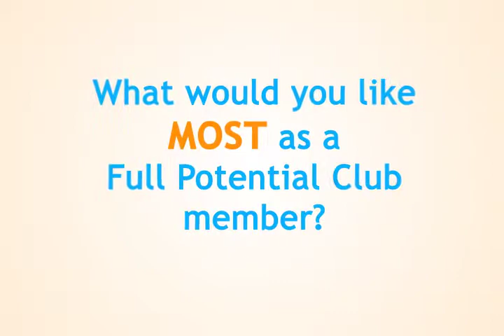Getting That Loving Feeling Back Into Your Business -- Lenore Miller with James Rick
Business coach and consultant, Lenore Miller, talks about how to find your business mojo and get things going again in your business. Running a business is very much like being in love -- you fall in and out of it. She tells how, with effort, the spark can be reignited so that you can turn your business around.